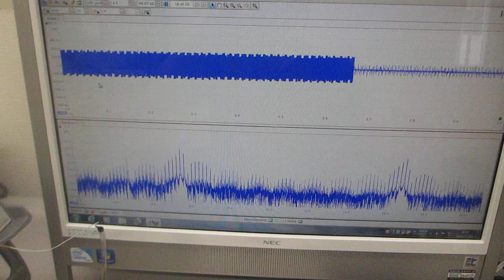オリジナル超音波プローブによる、超音波の伝搬制御実験（超音波システム研究所）